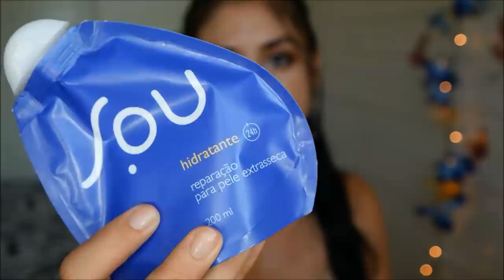Mostrando meus HIDRATANTES BARATINHOS